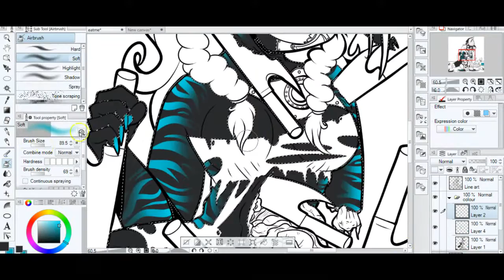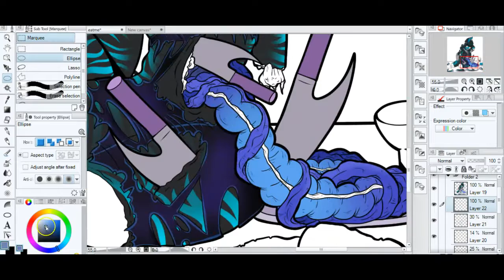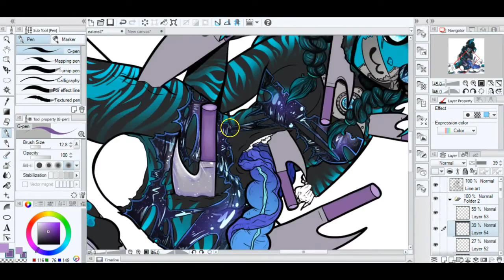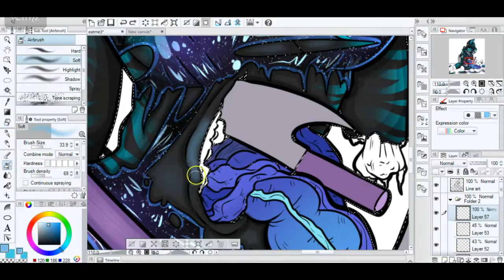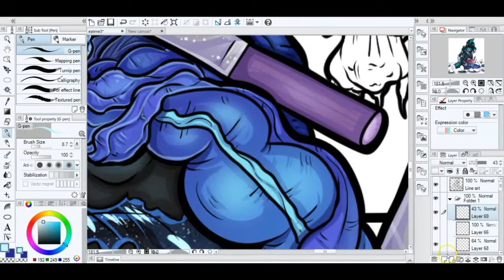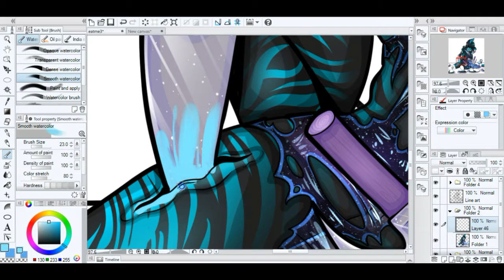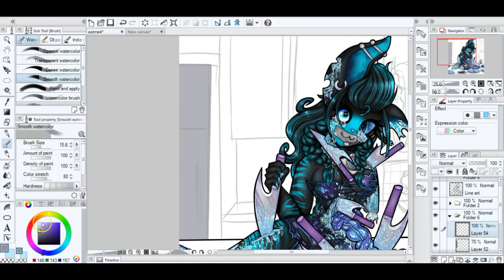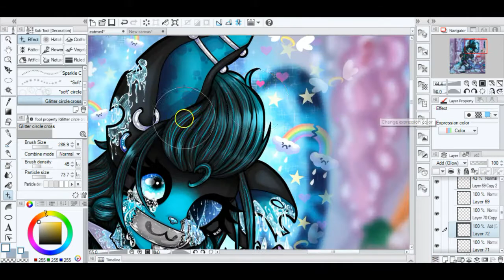Gore speed paint - Eat me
Last video and art piece before the new year. Hope everyone is having an awesome holiday season!

View finished piece and my other work on my website!
Music credits
Gymnopedie no1 by Satie
Gymnopedie No. 3 by Wahneta Meixsell
Allemande by Wahneta Meixsell
E Minor Prelude byChopin
Funeral March Chopin